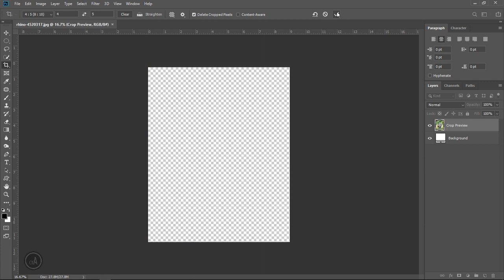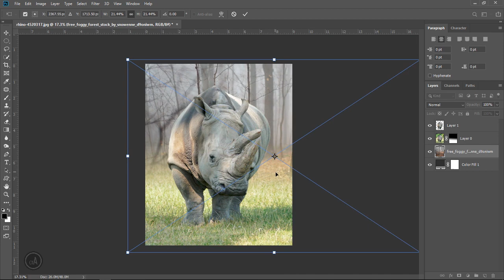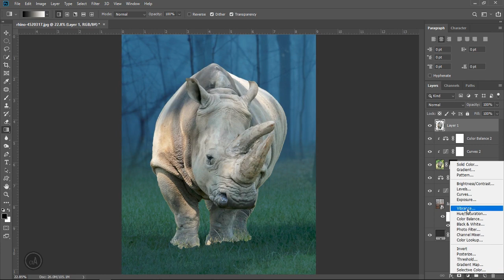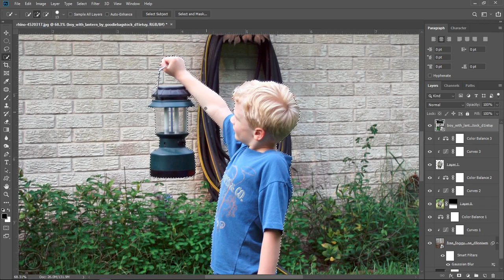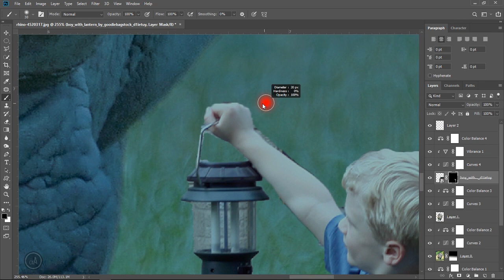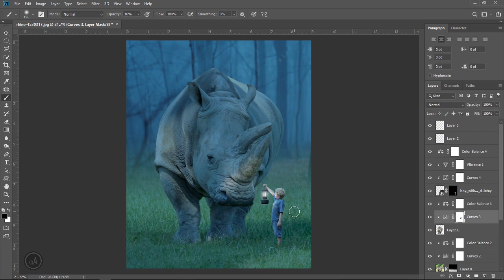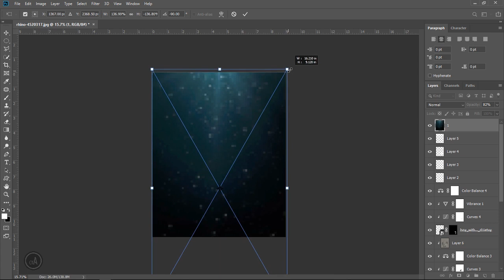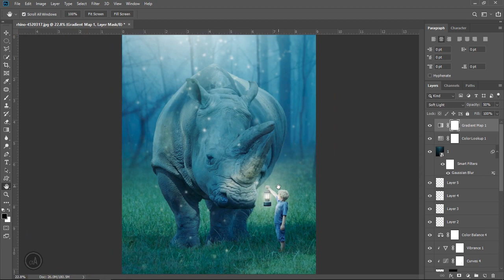The Rhino and the Curious Boy Photo Manipulation | Photoshop Tutorial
The Rhino and the Curious Boy Photo Manipulation created in Photoshop. In this video, learn how to add dramatic light effects and how to color grade using color look up and gradient map.